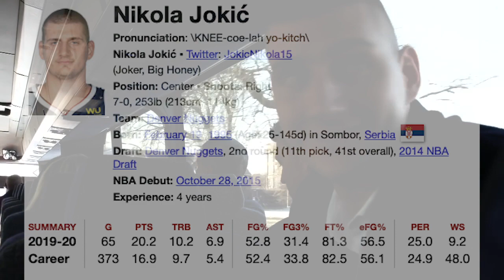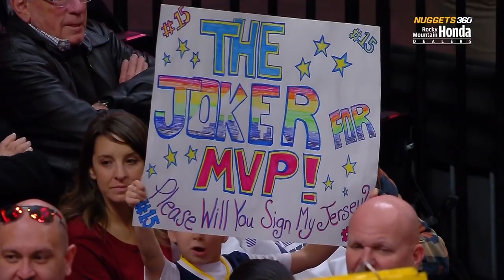How Good Is Nikola Jokic? | The Denver Nuggets Most VALUABLE Player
Nikola Jokic has been dominant this season, he has helped lead the Denver Nuggets into playoff contention in Western Conference.

Jokic is a rare player with the unique ability to playmake as a center. With his offense, playmaking, and solid defense he has grown to be the Denver Nuggets Most Valuable Player.

Kodak Black - No Flockin